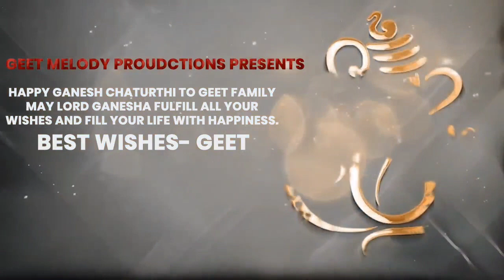Ganesh Chaturthi | Ganesh Chaturthi Status | Ganpati Status | Bappa Status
Geet Melody Productions

By : Geet